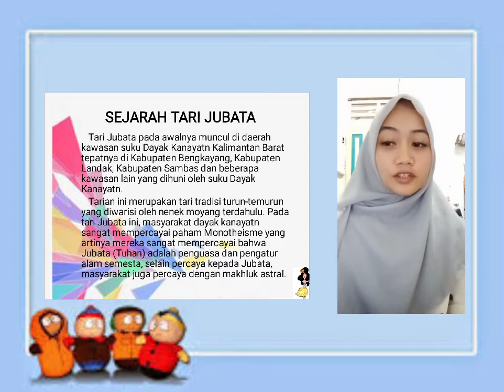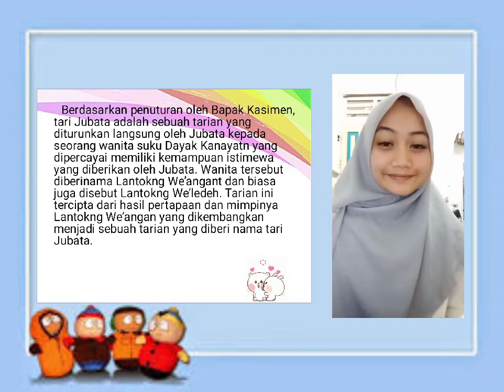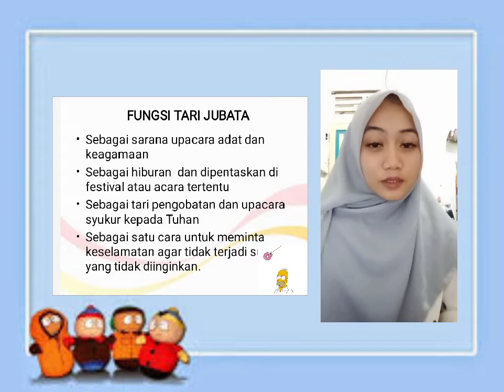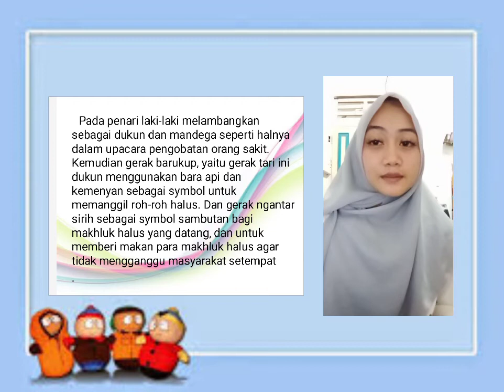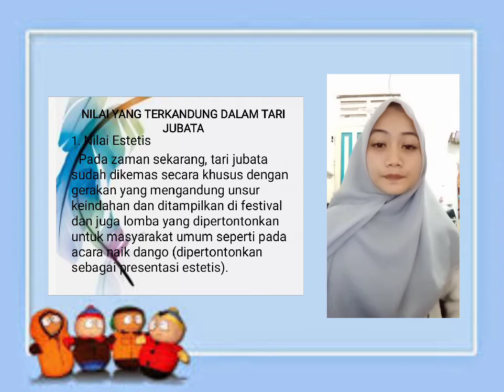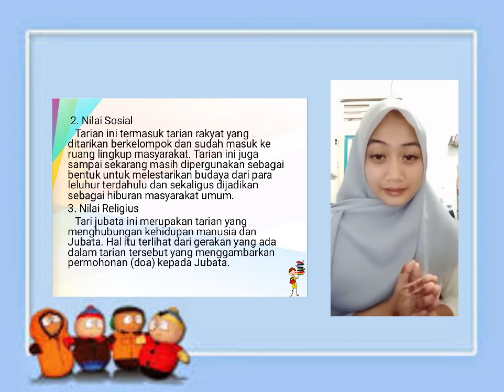SUCI ADELIA PUTRI F1111181007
Hai, Saya Suci Adelia Putri dengan NIM F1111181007. Saya Mahasiswa Prodi Pendidikan Seni Pertunjukan Universitas Tanjung Pura Pontianak. Dalam rangka menyelesaikan tugas Ujian Akhir Semester Genap mata kuliah Tari Pendidikan Lanjut yang diampu oleh Ibu Winda Istiandini, M. Pd dan Ibu Regaria Tindarika, M. Pd, kami mahasiswa semester 4 diberikan tugas untuk membuat video simulasi kegiatan pembelajaran yang disesuaikan dengan bahan ajar berupa RPP yang telah dibuat. Simulasi ini dibuat untuk mengetahui bagaimana kami sebagai mahasiswa untuk tetap menyampaikan materi dengan menggunakan RPP yang telah dibuat dan disesuaikan dengan jenjang yang telah ditentukan sebelumnya. Disini saya mengajar siswa kelas SMP kelas 7. Oleh karena kondisi sekarang yang tidak memungkinkan karena sedang menghadapi pandemic, maka pembelajaran kali ini diganti dengan kelas online. Disini saya memberikan materi tentang Sejarah, Fungsi, Makna Simbol dan juga Nilai yang terkandung dalam Tari Jubata. Pada pembelajaran kali ini saya menggunakan media power point dan juga beberapa gambar atau foto tari jubata yang telah dikemas dengan semenarik mungkin agar siswa menjadi semangat belajar di tengah kondisi saat ini.

Terimakasih….